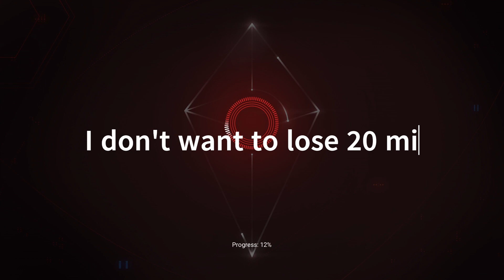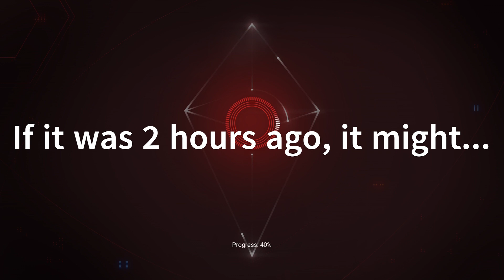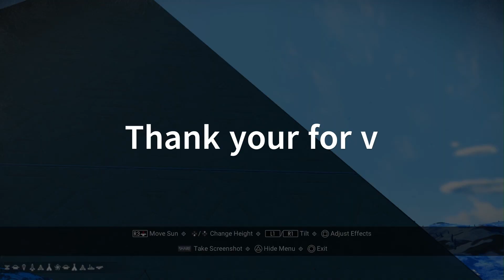No Man's Sky - This base by essence is a death trap. Avoid teleporting to a base called Ukraine.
While I will with considerable passion criticize the game, I would rather not criticize another player's base or experience with the game. Do I always like what other players have done? No. Would I do some things differently? Yes, and I have made suggestions to that effect in past. If I came across as arrogant when I did so, I am sorry. But in the case of this base I will not refrain from criticizing and hope that if Essence ever sees this video, he or she moves the damn base computer next to the teleporter ring if they don't delete the base altogether. What is the problem?

All the exits of the base are buried, the teleporter ring has no power, and the base computer is out of reach so you can't grief the base causing it to be deleted for you and therefore being freed of it. If your restore point is hours back you can lose a lot of the game going back to that restore point.